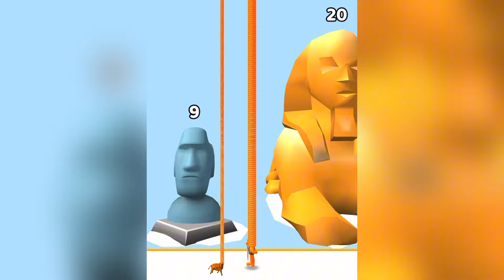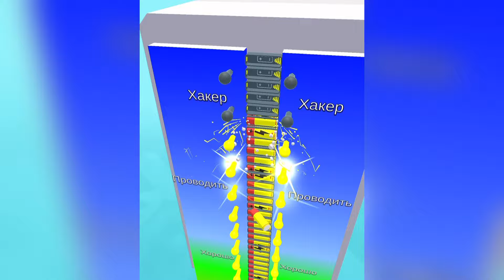New Satisfying Mobile Game Roof Rails Top Tjktok Gameplay Android,iOS Big Update All Levels